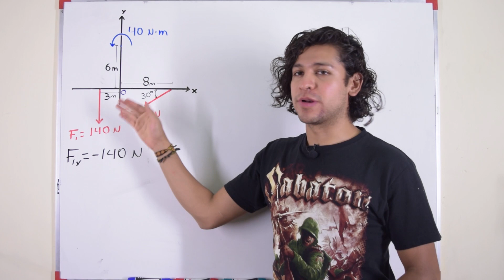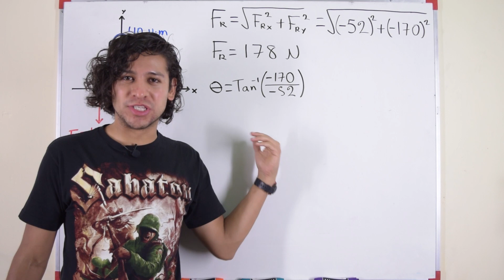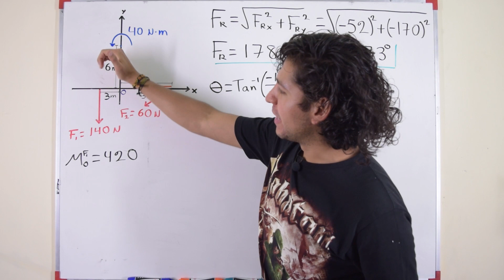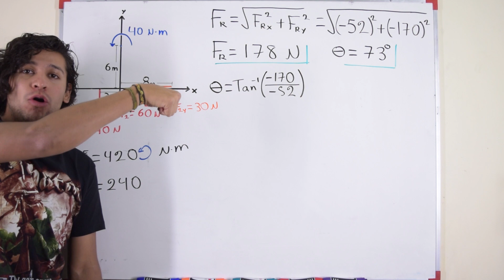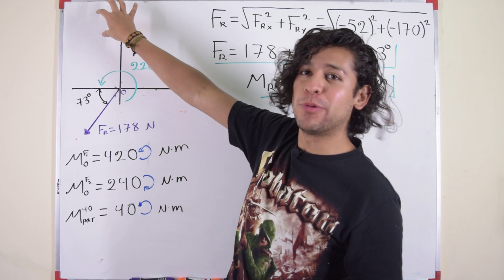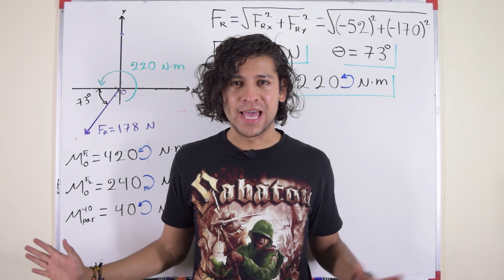Sistemas Equivalentes de Fuerza, Momento Par y Fuerza Resultante - Salvador FI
Reemplace el sistema formado por las fuerzas y un momento par, por una fuerza y un momento par equivalentes que actúen en el punto O.
Ejercicio del libro Hibbeler de Mecánica Vectorial para Ingenieros, Décima Edición - Estática.